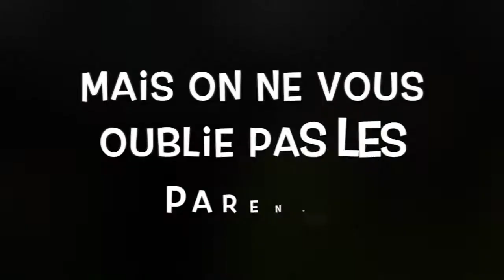Départ Cordéac A2